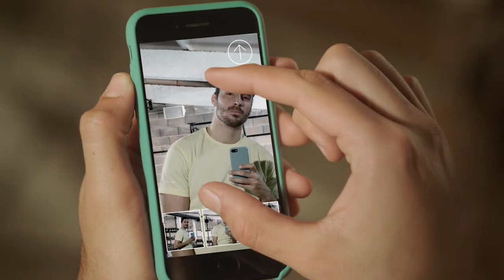Look Like You Feel with INDIBA Body Contouring Treatments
Sick of cropping, filtering, and messing with your photos to be happy with how you look? What if we told you there was a much easier and more authentic way to get the look you want? INDIBA body contouring treatments are a safe and easy way to really get the body you crave. Get an INDIBA treatment and get a REAL like.